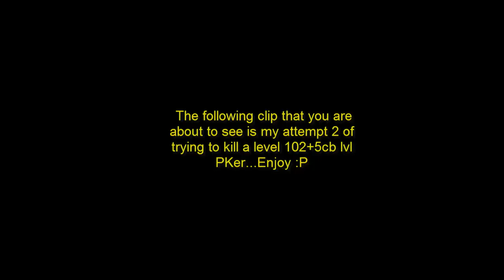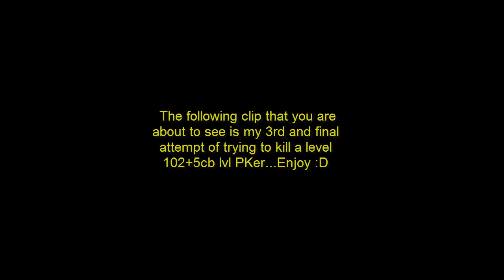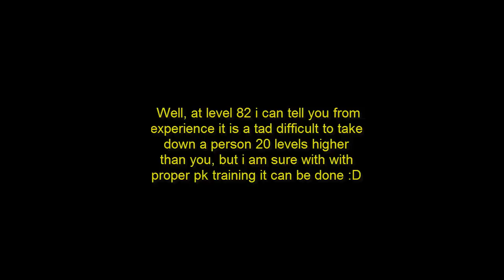Runescape Pking 20 levels Higher Than Me?!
Me (Sunny Time...CB lvl 82) attempting to kill a level 102+5 (Y0 im calvin).